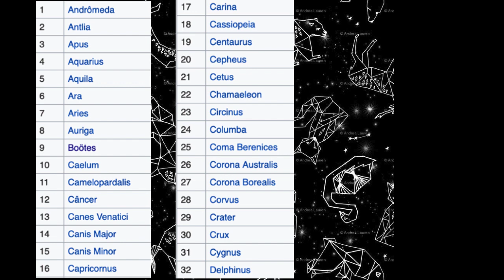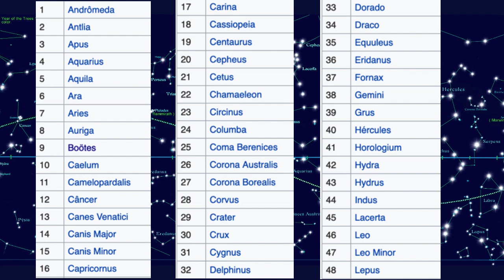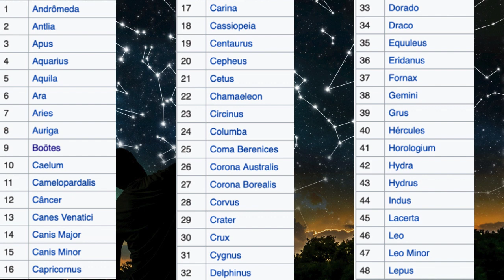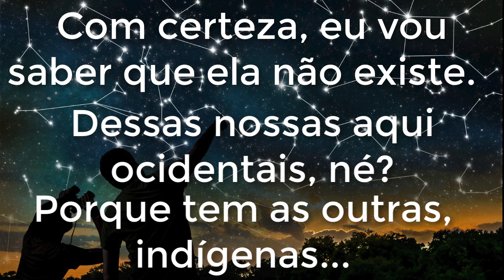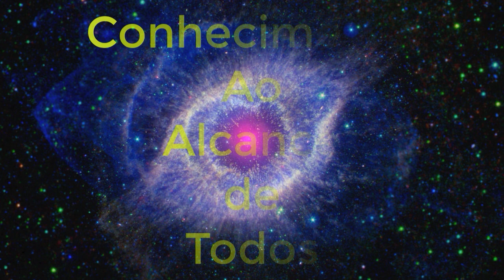Vocês sabem os nomes das 88 constelações? Não? Bora aprender? Vem comigo!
RumoA1K

International Panetary Society Member